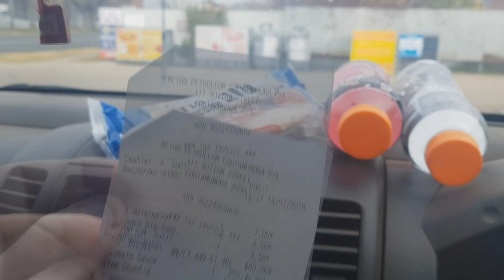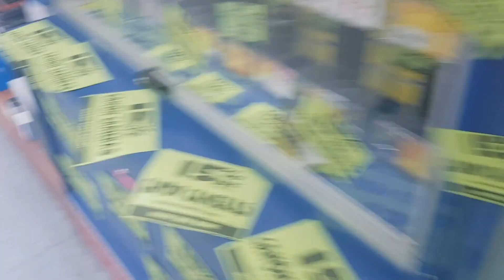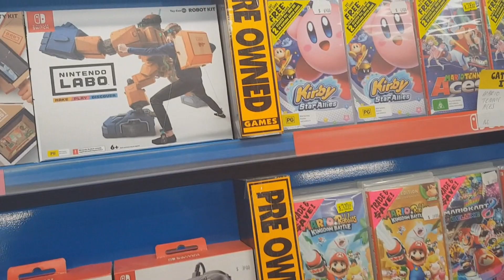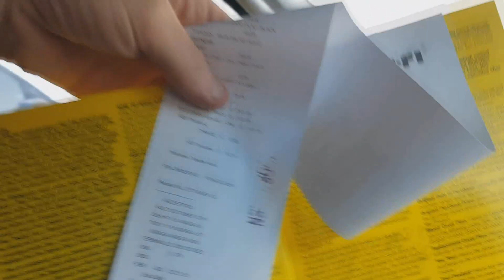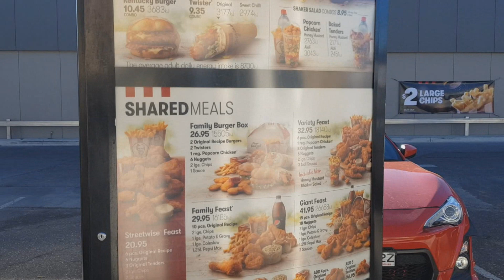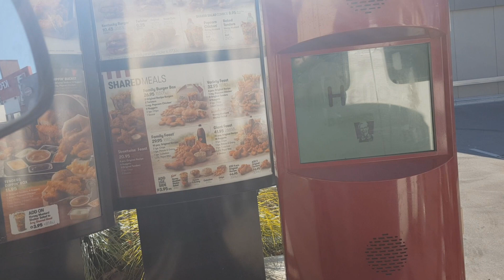EJ'S INSANE SHOPPING SPREE ($2700 DOLLARS SPENT) VLOG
GUYS HOPE YOU ENJOY DONT FORGET 25 LIKES ILL UNBOX THE NINTENDO SWITCH I HOPE YOU ENJOYED MY SHOPPING SPREE AND A BIT OF AUSTRALIA CHEERS